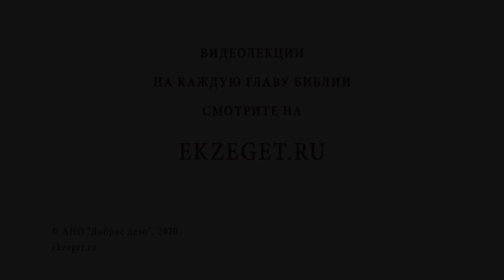Исцеление тёщи апостола Петра (Мк.1:31) Священник Стахий Колотвин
В сегодняшнем видео со священником Стахием Колотвиным разберем 31 стих из 1 главы Евангелия от Марка об исцелении тёщи апостола Петра. Коснемся следующих тем:

🔸В доме апостола Петра.
🔸Следование за Христом.
🔸Через болезнь к смерти.
🔸Разделение радости с Богом.
🔸Страсти.
🔸Первый шаг ко Христу.
🔸Доверие ближнему.
🔸Бог - любящий Отец.
🔸Каждый человек - образ Божий.